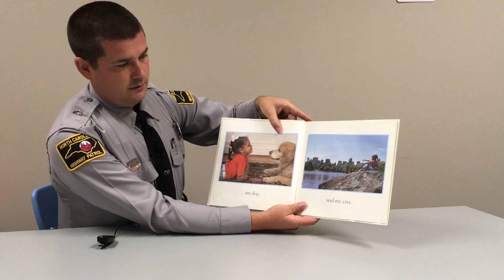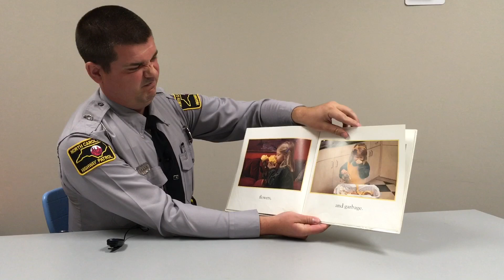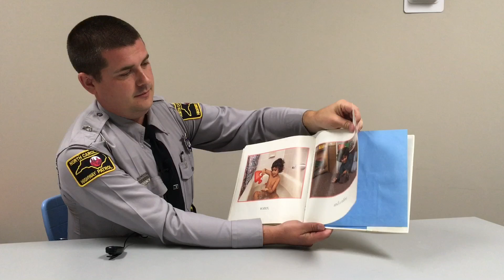Visiting Teller of Tales Jared Sells August 8, 2024